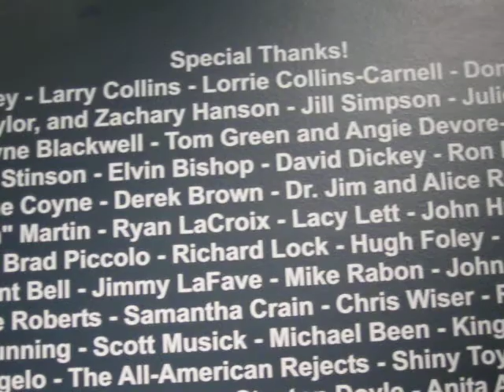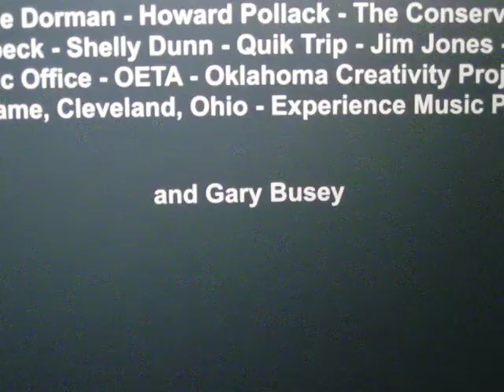DEBRIS' Special Thanks Gary Busey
dEANN D, cHUCK, and C.R. HarrisoN at the Oklahoma History Museum special thanks wall. And Gary Busey?